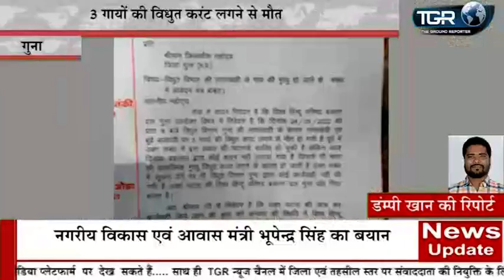विद्युत विभाग की लापरवाही से गाय की मृत्यु हो जाने के विरोध में दिया ज्ञापन...